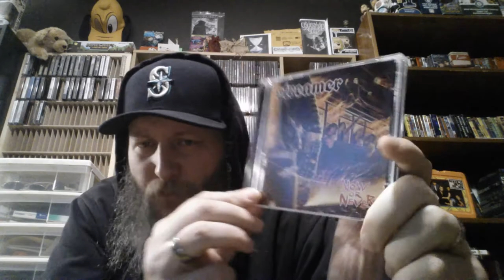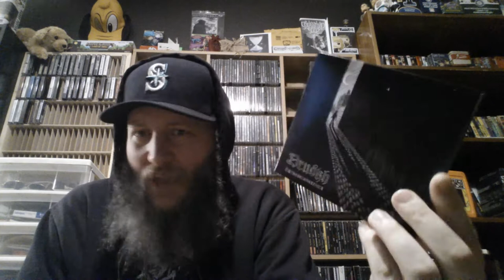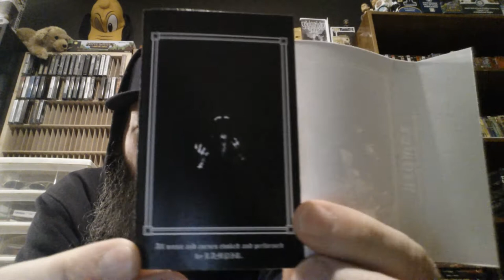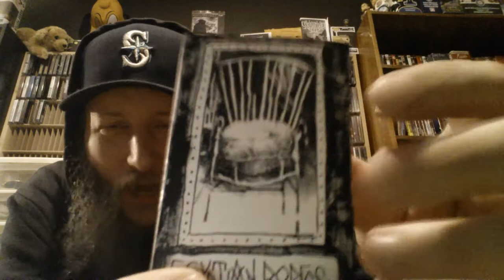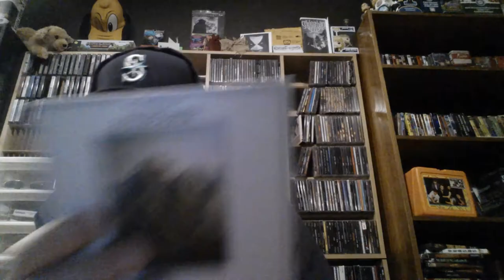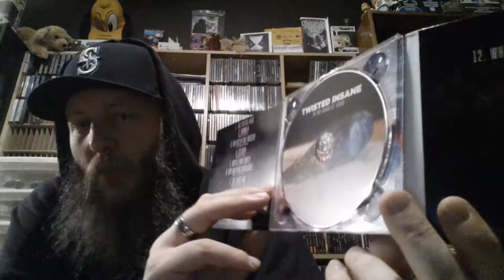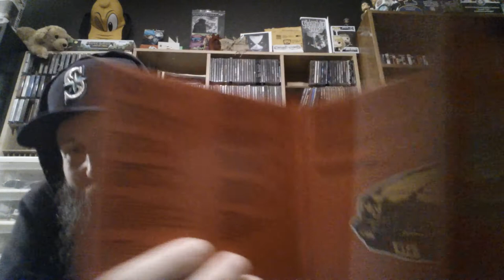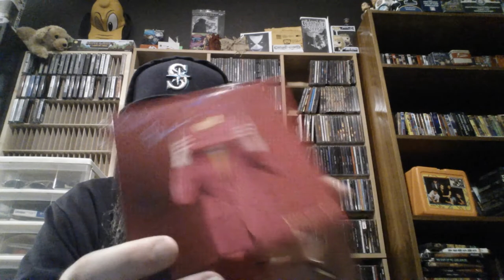Collection Update #45 (03/04/18)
Drudkh "Їм часто сниться капіж"
("They Often See Dreams About the Spring")

Egyptian Ropes "Demo 1"
Egyptian Ropes "Waste"